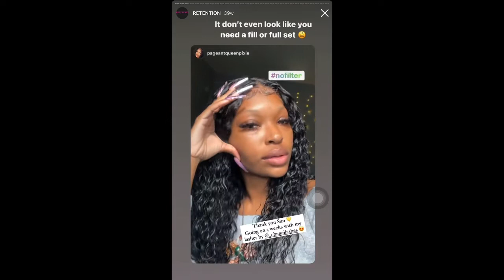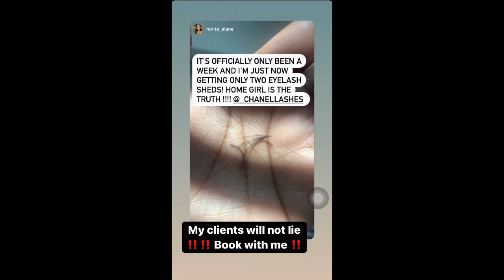LASH GLUE DROP DATE !!!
So y'all been asking me about the lash glue I use for almost a year!!! Of course I'm known for my lash retention so I am finally dropping my lash extension glue line!! Im so excited to share this with you guys !!